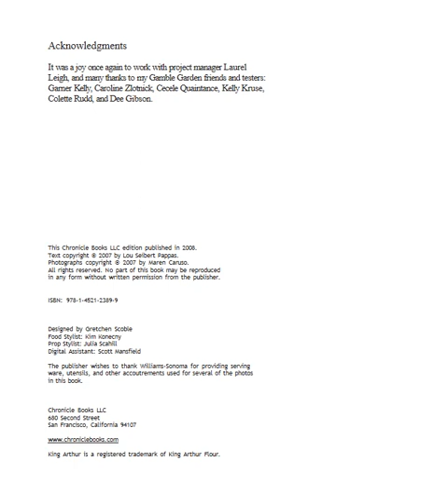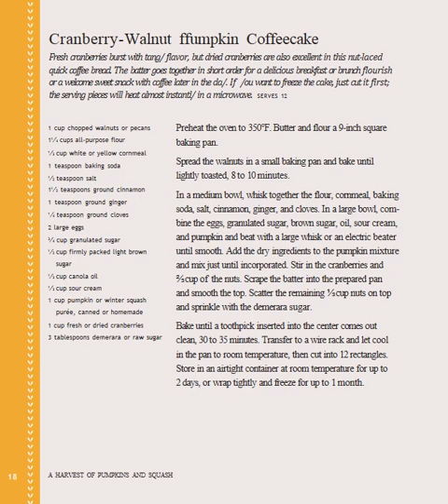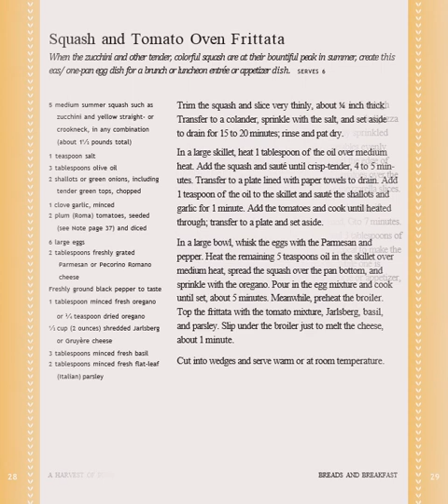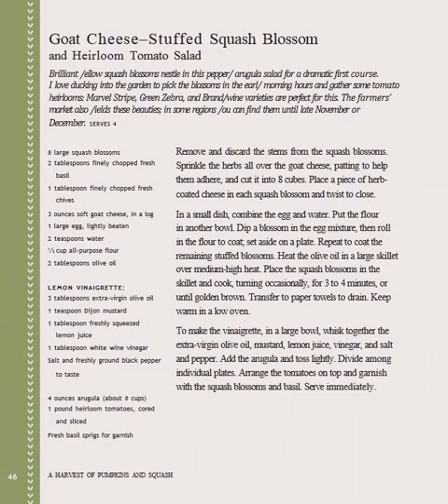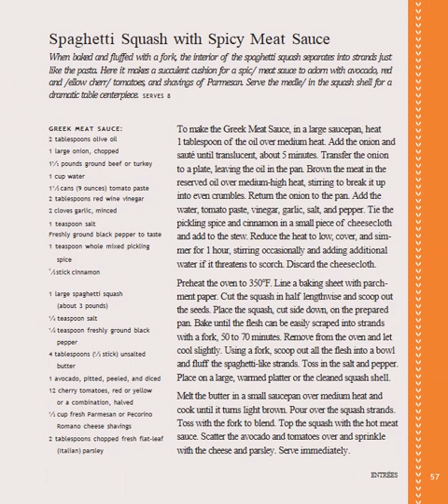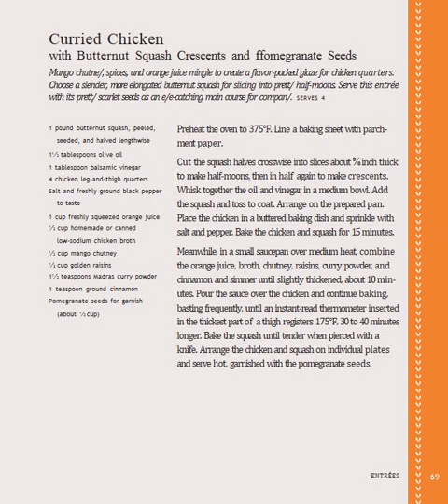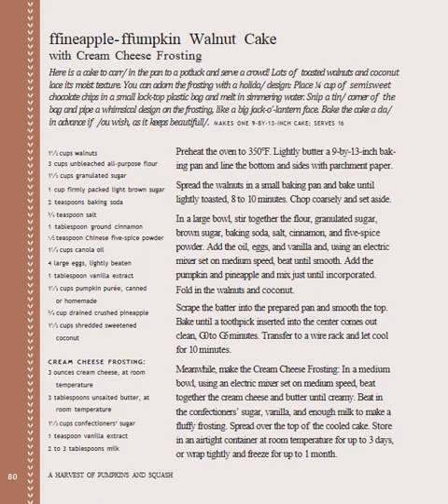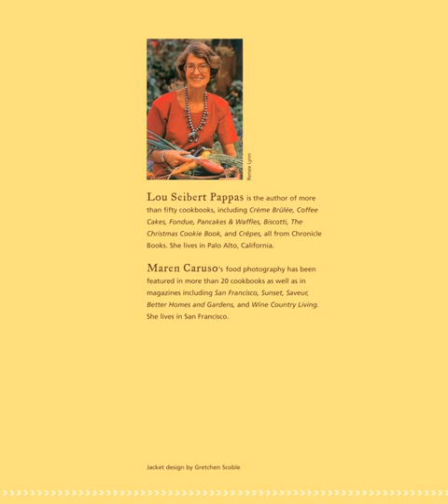Harvest of Pumpkins and Squash